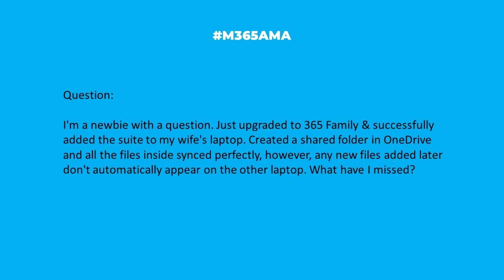M365AMA Why is OneDrive not automatically syncing?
In this episode, the M365AMA panel discusses the following community question

“I'm a newbie with a question. Just upgraded to 365 Family & successfully added the suite to my wife's laptop. Created a shared folder in OneDrive and all the files inside synced perfectly, however, any new files added later don't automatically appear on the other laptop. What have I missed?"